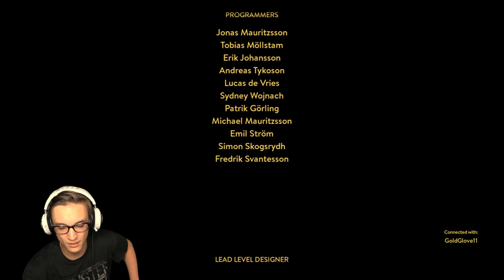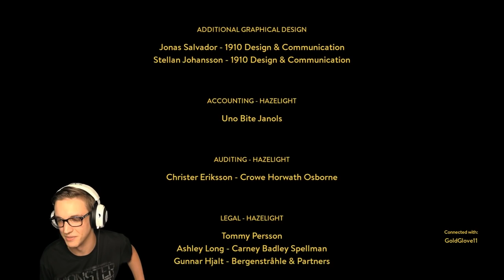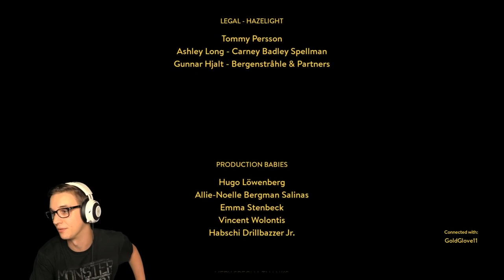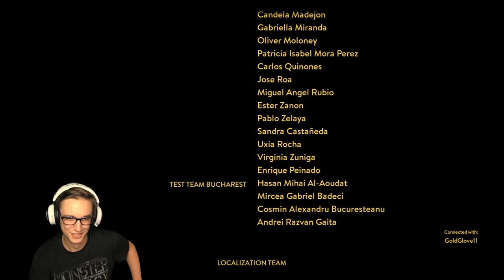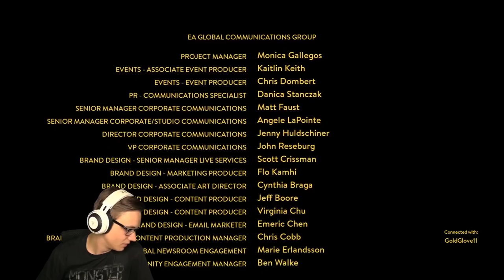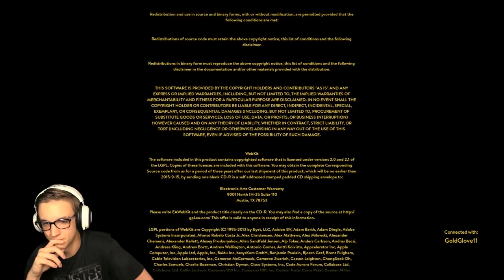THE END! - A Way Out #7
WOW. Just wow, had a TON of fun with this game. We need more co-op experiences like this.